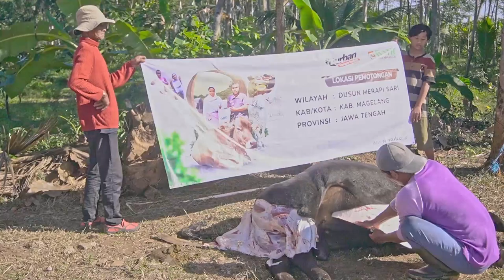Bass FM Menyalurkan 2325 Paket kurban kepada Masyarakat dan desa binaan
Dengan izin Allah kami dapat menyalurkan 2325 paket daging kurban kepada masyarakat dan desa binaan Bass FM. dengan hewan kurban sebanyak 5 ekor sapi, dan 45 ekor kambing.
Kami ucapkan jazakumullahu khorion kepada seluruh masyarakat yang telah mempercayakan kurbannya kepada kami. Semoga senantiasa diberikan keberkahan harta dan keluarganya.

Baarakallahu fiikum..
Semoga bermanfaat.